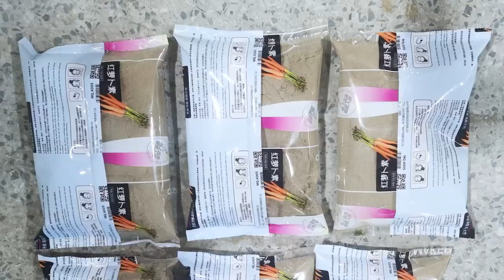Pepper Owder Automatic Packing Machine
Are you looking for pepper powder automatic packing machine? Soonk Pack produces the quality
and guaranteed powder automatic packing machine in hot sale, click to see the video of the packing line.

We provide custom-made flexible packaging lines for clients all over the world. We put forth great efforts to create machines that are highly efficient, easy to use, and convenient to maintain so as to help clients realize optimal production. Thanks!

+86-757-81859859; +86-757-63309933